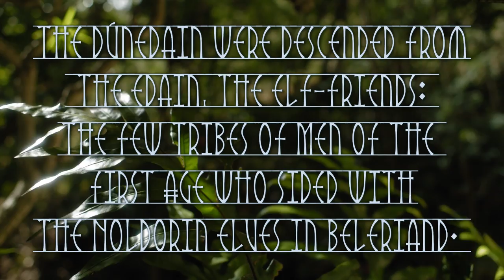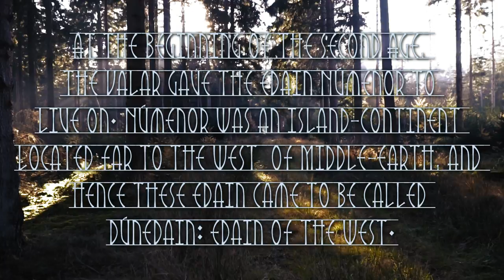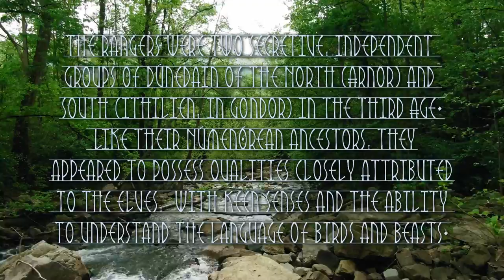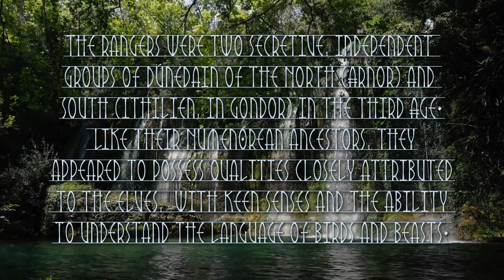Dúnedain by Secret Archives of the Vatican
This track was released in August 2020.   We've used Viking, medieval and middle eastern instruments. There is a little of our usual electronica but no drum kit or bass line as such. The percussion is all Viking. Please comment and share.